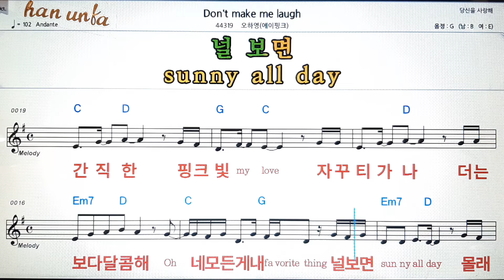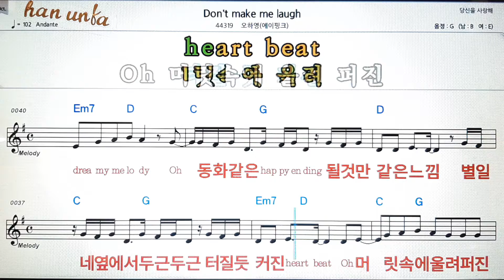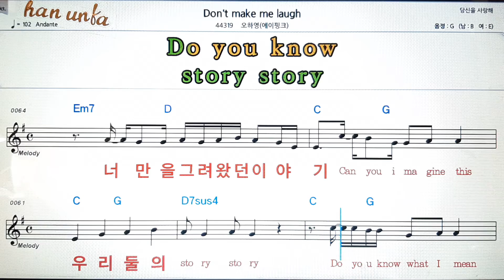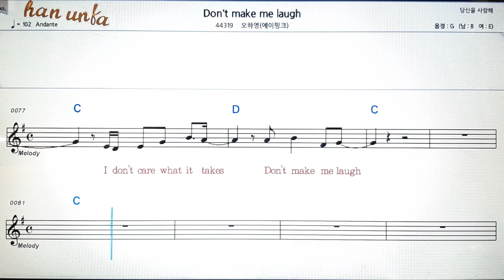Don`t make me laugh/오하영(에이핑크)💕Karaoke*Sheet Music*Chord*MR💋노래방 반주*기타 코드 악보*가라오케